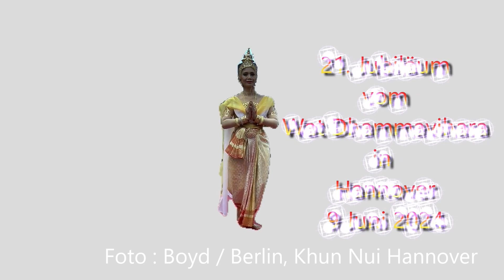Video 1 ฉลองวัดธรรมวิหาร เยอรมัน ๒๑ ปี Fotoimpressionen vom 09.06.2024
Video 1
Foto Copyright by Boyd Berry Berlin & Khun Nui Hannover